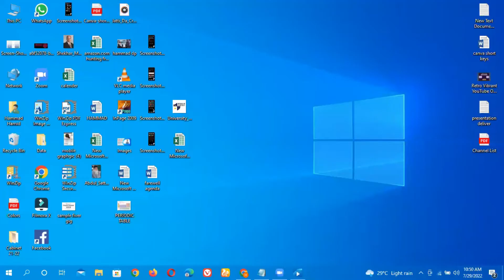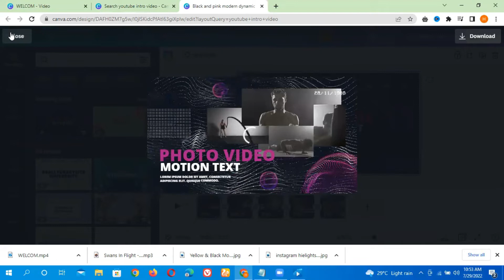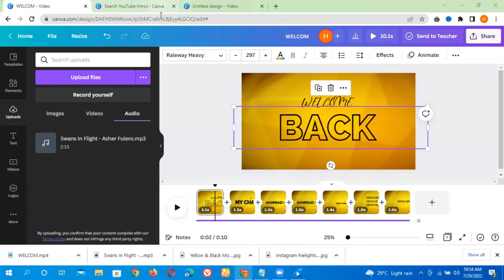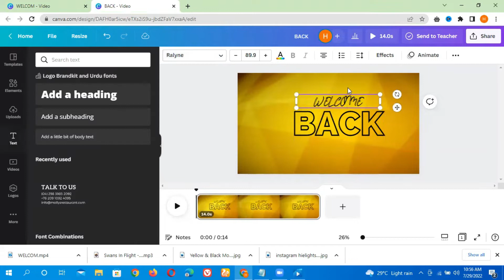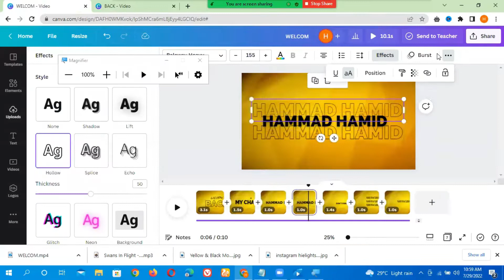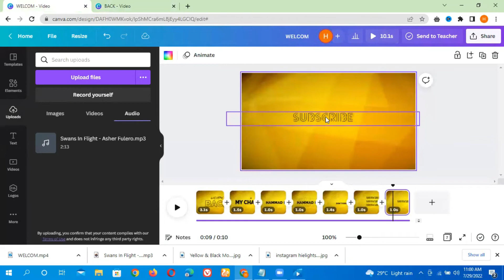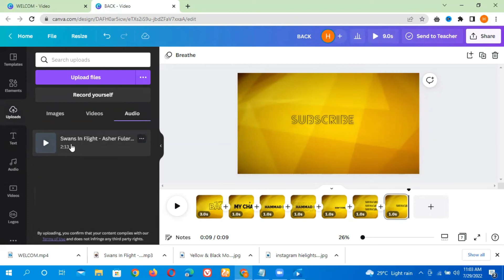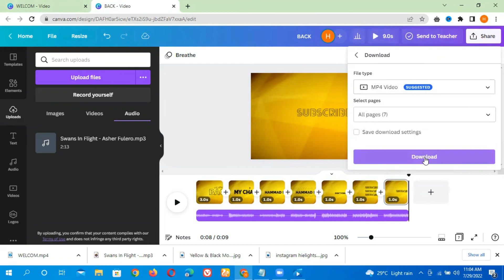How To Make a YouTube Intro Video with Animation and Music in Canva | Hindi Tutorial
Today let's learn how to make a Youtube Intro in Canva! Follow these easy steps to create your own... I'll also show you how to add music to your intro, which will make it even more catchy! I hope you enjoy this tutorial!
In this video, you'll learn how to make an intro for YouTube videos free in Canva. I'll show you how to create a YouTube intro with music and animation, too! Best of all, you can do it all for free in Canva.

canva tutorial
canva tutorial 2022
canva tips 2022
how to make a youtube intro
animated videos in canva
animated youtube intro/outro
how to create an animated youtube intro/outro
animated intro
how to animate a youtube intro
how to create an animated intro for youtube video
show to create an intro for youtube
how to make animated intro video for youtube
how to create an animated youtube intro
Youtube animated intro canva tutorial#164
tutorial canva pro